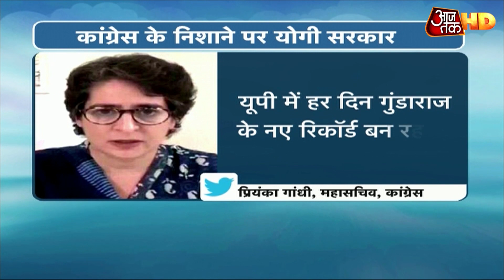Sanjeet Yadav Case: Priyanka से बोली मृतक की बहन, कम से कम बॉडी तो खोज दे पुलिस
क्या यूपी में अपराधी बेकाबू हो गए हैं? हर रोज एक के बाद एक वारदात हो रही हैं लेकिन पुलिस कुछ खास नहीं कर पा रही है। प्रियंका गांधी ने यूपी की तुलना जंगलराज से की है तो अखिलेश यादव का आरोप है कि यूपी में सरकार अब बीजेपी के हाथों से निकलकर अपराधियों के हाथों में चली गई है।